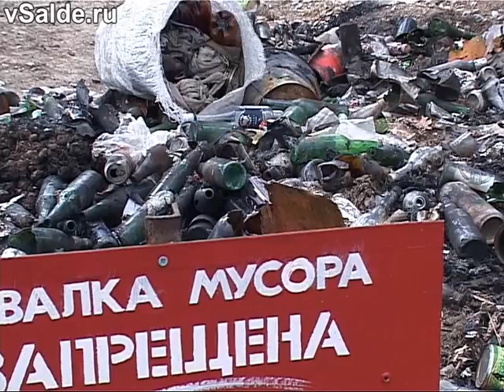А воз и ныне там